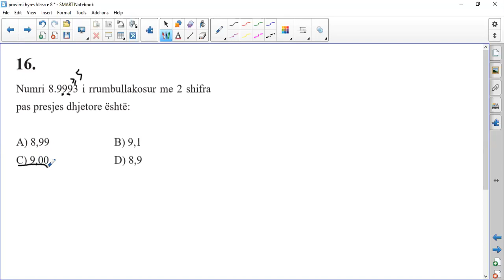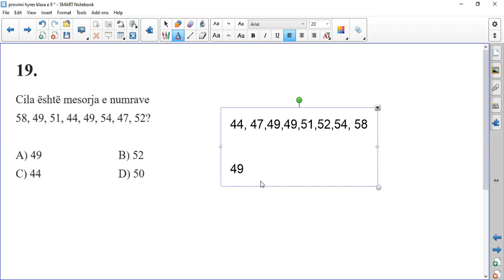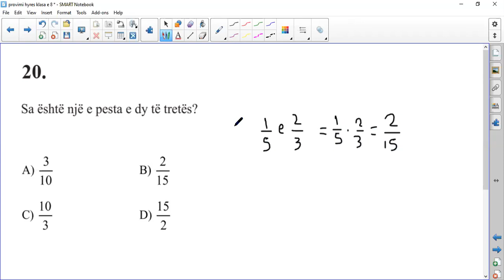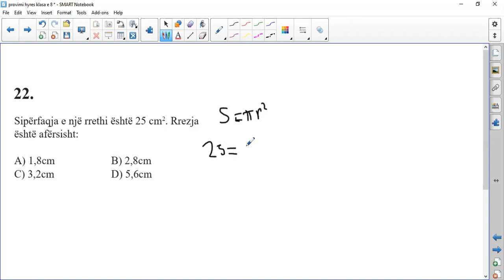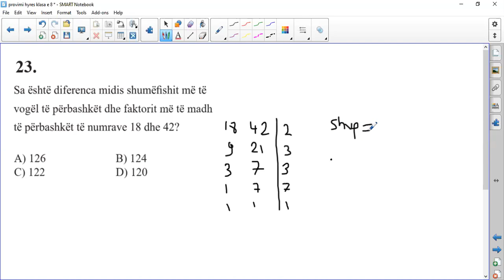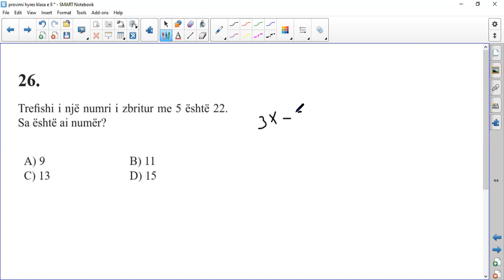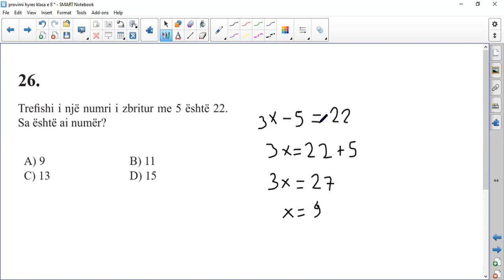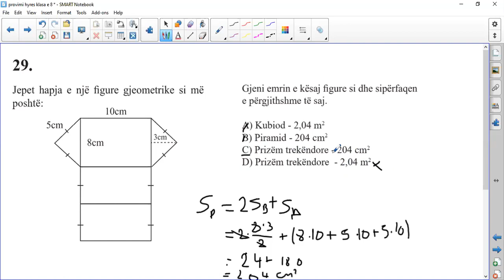Provimi i hyrjes për klasën e VIII-të (Pjesa 2)